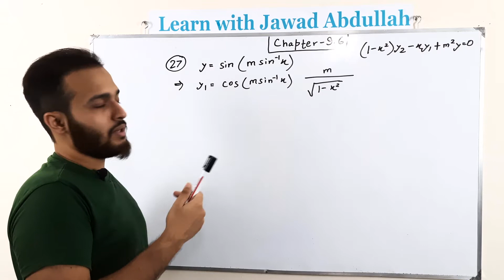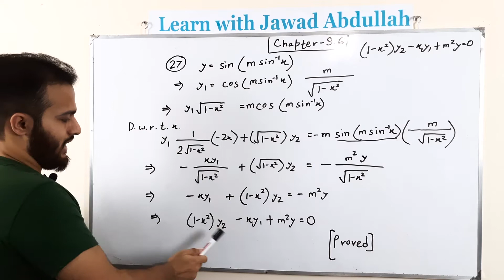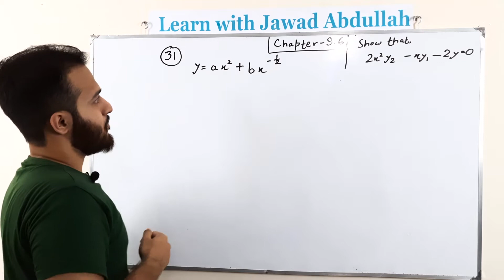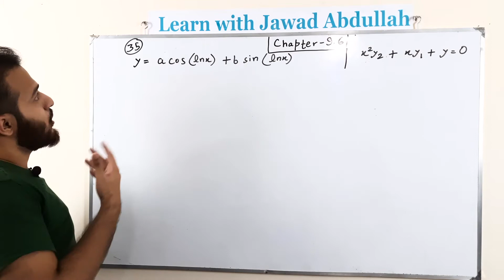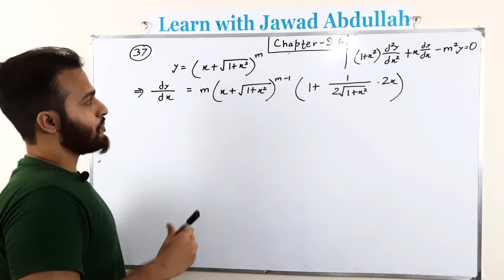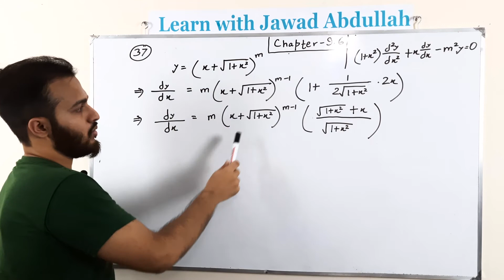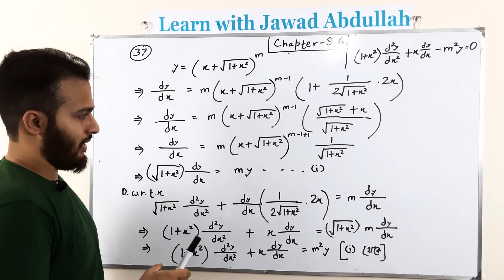9. Successive Differentiation || পর্যায়ক্রমিক অন্তরীকরণ || Chapter 9.6 (Part 2) || HSC Higher Math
0:00 | Introduction
00:11 |  Solved Problem 27
02:07 | Solved Problem 31
04:42 | Solved Problem 35
06:18 | Solved Problem 37

আসসালামু আলাইকুম,  আমি এই ভিডিওতে এইচএসসি উচ্চতর গণিত প্রথম পত্রের অন্তরীকরণ অধ্যায়ের ৯.৬ এর পর্যায়ক্রমিক অন্তরীকরণের কিছু সমস্যা নিয়ে আলোচনা করেছি। তোমাদের কোনো ম্যাথে সমস্যা থাকলে অবশ্যই কমেন্টে জানাবে। পরবর্তী ভিডিওতে আমি ৯.৭ এর ম্যাথ করাব ইনশাআল্লাহ। ধন্যবাদ।

 বই- উচ্চতর গণিত প্রথম পত্র ( এস ইউ আহাম্মদ, এম এ জব্বার )

Assalamu Alaikum. In this video I have discussed some problems from Differentitaion Chapter 9.6 (Successive Differentiation)  of HSC Higher Math. If you have any problem in the maths I have solved, please inform me in the comment section. In my next video, I'll solve some more important problems of chapter 9.7 of Differentiation inshaALLAH.

Book- HSC Higher Math First Paper ( S. U. Ahmed & M. A. Jabbar)